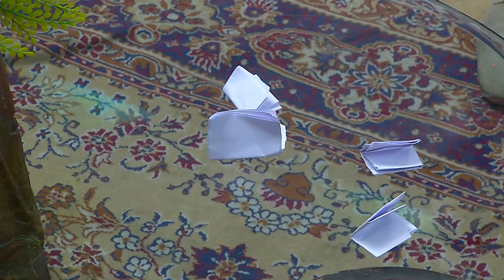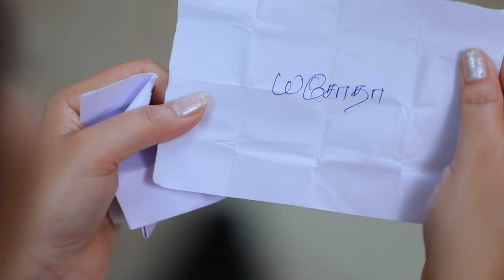ROJA Serial | Episode 243 | 05th Feb 2019 | ரோஜா | Priyanka | SibbuSuryan | Saregama TVShows Tamil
Crew:

VKR. Raghunath, Karishma.

Story – Vasubarathy
Screenplay – S.Shekizhar
Dialogue - Guru Sampath & Selvam Subbaiya